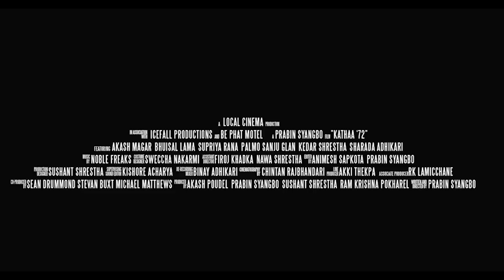OFFICIAL TILATAJI FULL VIDEO SONG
An aloof and a distant man learns the true meaning of home and also learns to see the women in his life in a new light before leaving his earthquake shattered country.

LOCAL CINEMA First Venture
In Association with
ICEFALL PRODUCTIONS
BE PHAT MOTEL

KATHAA '72

CAST:
Akash Magar
Supriya Rana
Bhuisal Lama
Palmo Sanju Tamang
Kedar Shrestha
Sharada Adhikari
Romash Emerald Bishwodeep

Chintan Rajbhandari

Production Designer
Sushant Shrestha

Location Sound Recording
Laxman Khatiwada

Sound Design
Kishor Acharya

Editor
Animesh Sapkota
Prabin Syangbo

Line Producer
Aaki Thekpa

Associate Producer
RK Lamichhane

Costume Designer
Sweccha Nakarmi (Mandira)

Make-up Artist
Bina Pandey

Music Composer
Noble Freaks

Original Score
Wayam (Subash Poudel, Sushant Bista)

Firoz Khadka
Nawa Shrestha

Himal Rayamajhi
Prem Kshetri

Distributer
RICH ENTERTAINMENT NEPAL

Publicity design & Digital Partner
Four Tuples Solution

Prabin Syangbo

Sean Drummond
Steven Buxt
Michael Matthews

Producer
Aakash Poudel
Prabin Syangbo
Sushant Shrestha
Ram Krishna Pokharel

    Lazimpat, Kathmandu, Nepal
    2018